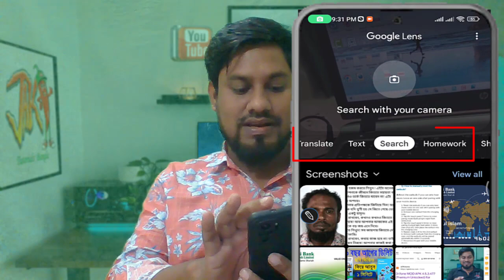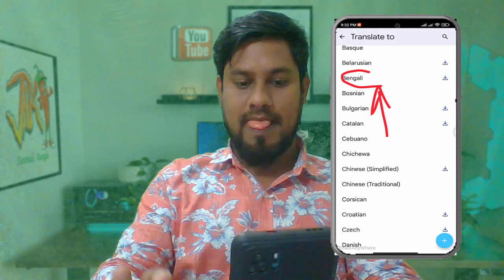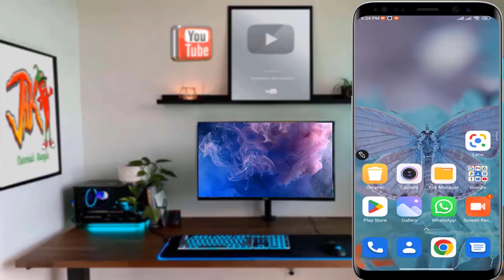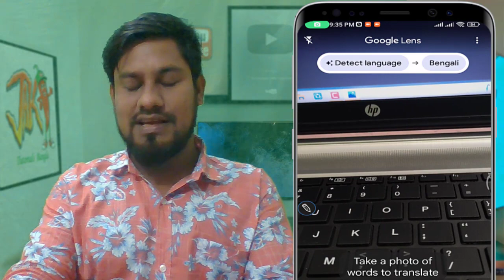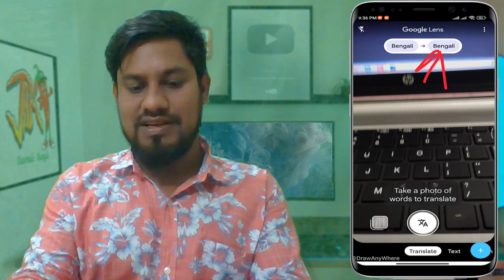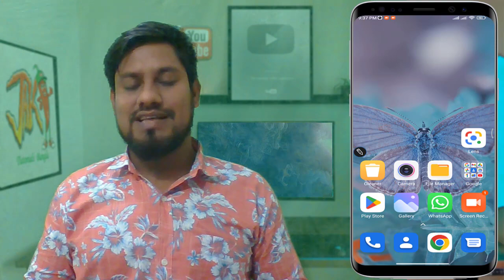যে কোন ভাষার লেখা কে ক্যামেরা দিয়ে বাংলায় দেখুন । How To Translate Any Text To Bangla। Jak Tutorials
যে কোন ভাষার লেখা কে ক্যামেরা দিয়ে বাংলায় দেখুন
How To Translate Any Text To Bangla